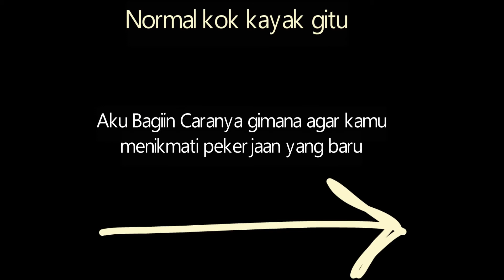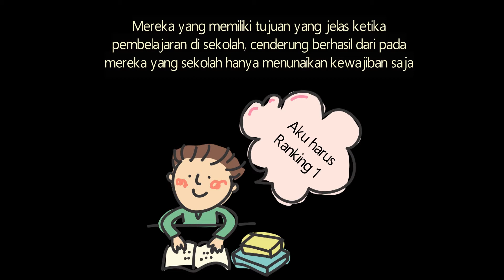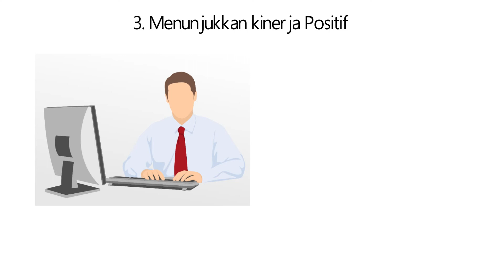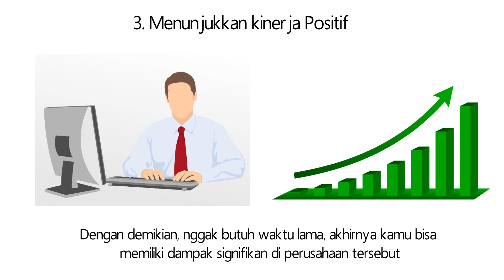CARA MENIKMATI PEKERJAAN BARU !